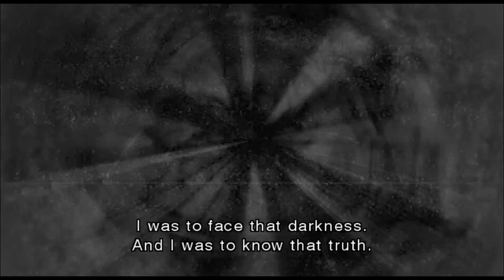Game Movie Resident Evil: The Darkside Chronicles Extra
Resident Evil: The Darkside Chronicles is an on-rails shooter video game for the Wii developed by Capcom and Cavia as part of the Resident Evil series. The game was released for the Wii on November 17, 2009, in North America. It serves as a prequel to Resident Evil 4, set 2 years before its events. It was released in Europe on November 27, 2009, bundled with the Wii Zapper accessory